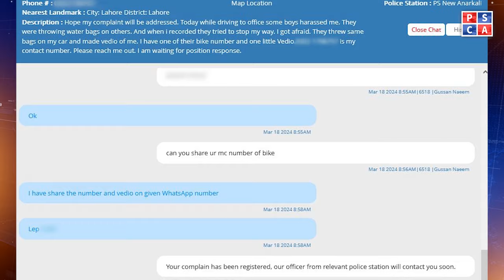Ravi Road Harassment Incident | Punjab Police Arrest Harassers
The Punjab Police have successfully arrested the individuals involved in the harassment of a woman near Ravi Road. The incident, which occurred while the woman was commuting to work, involved the mobsters attempting to stop her car. Following the woman's complaint, the Virtual Women Police Station promptly registered an FIR and provided crucial evidence to the authorities, leading to the swift apprehension of the suspects.